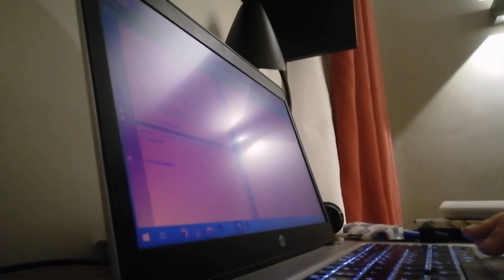study with me diaries : episode 1